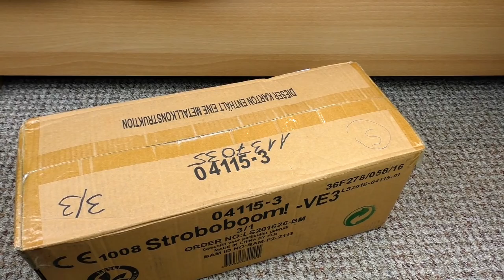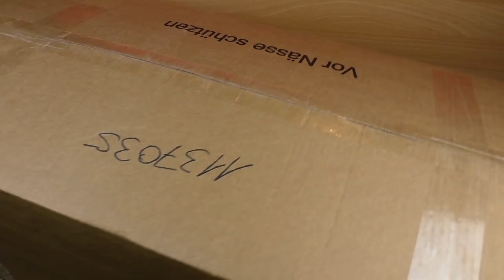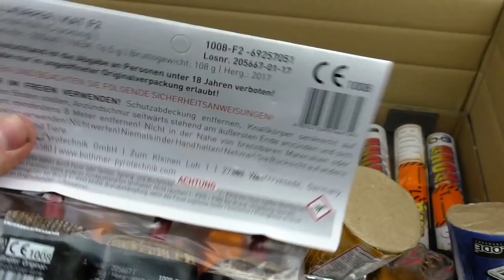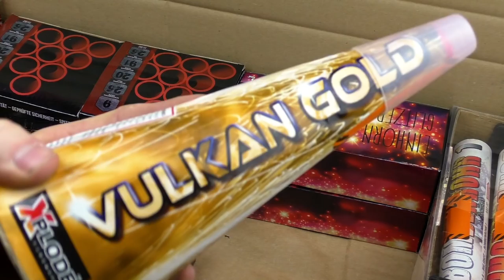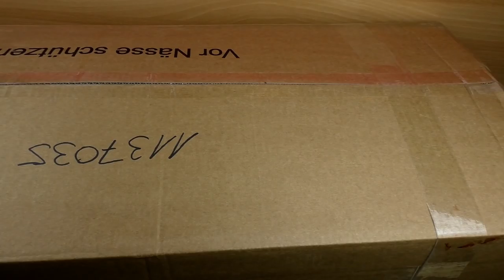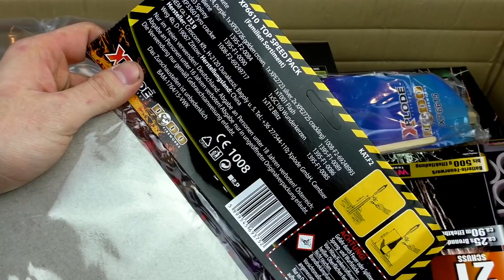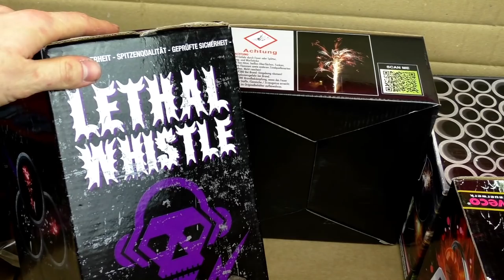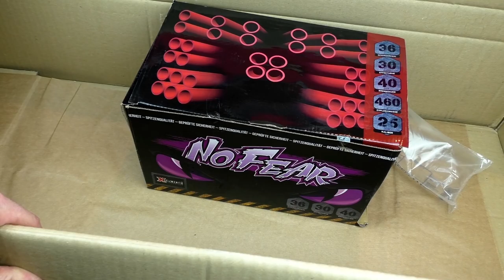Pyroland Online Bestellung 2017! | 570€ Feuerwerk! 📦💸 | DennisPyro©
Heute gibt es das Unboxing meiner Pyroland Bestellung!
Gezwungener Maßen musste ich noch dort bestellen, da Toschpyro abgesagt hat. Was aber nicht schlecht ist, aber seht selbst! :)

Zum Kollege!

by PyroExtrem

🎶Verwendete Lieder:
🎵Tobu - Sapphire